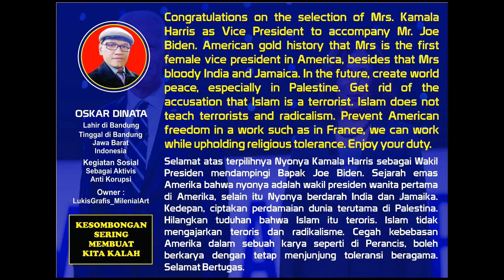KAMALA HARRIS JADI ORANG NOMOR 2 DI AMERIKA SERIKAT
Siapa sangka Kamala Harris yg berdarah India dan Jamaika bisa menjadi orang nomor 2 di Amerika Serikat mendampingi presiden terpilih Joe Biden.
Kamala menjadi wanita pertama di Amerika yg menjadi Wakil Presiden. Hal ini tentunya menjadi catatan tersendiri bagi sejarah Amerika.